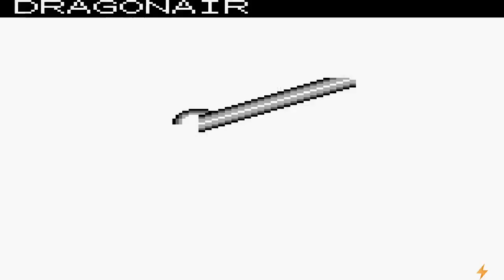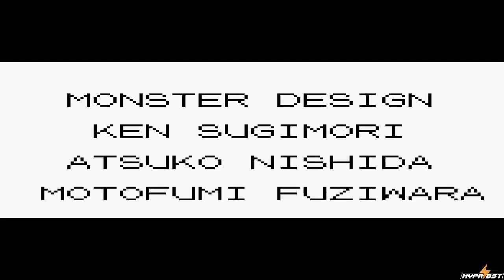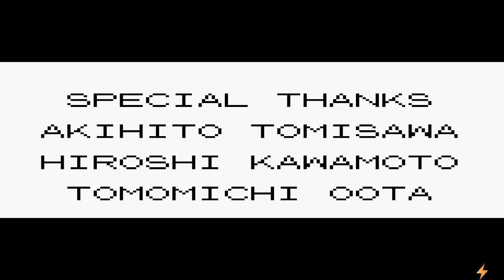Pokemon Blue "Final Episode"